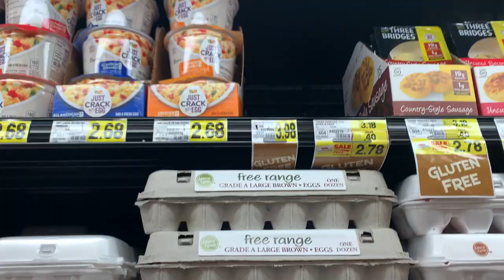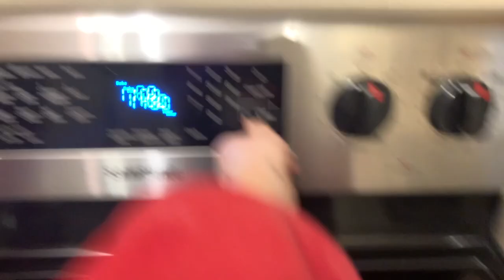Baking christmas cookies (vegan) | Vlogmas day 23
vegan sugar cookie recipe:

l
•socials

jewelry insta: brianasjewelry
personal insta: briana.coria

•music used

•sub count

2,9